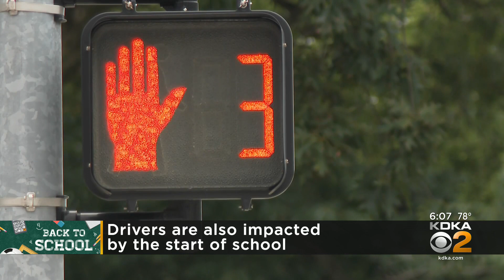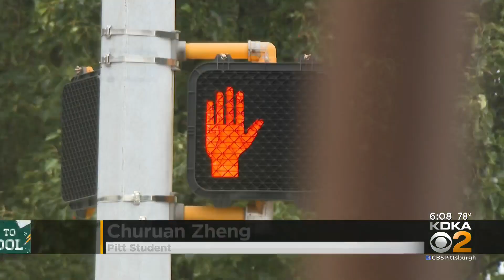Officials give tips for driving safely during back to school season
Back to school affects not only schools, students and families but also other drivers on the roads. KDKA's Shelley Bortz has tips on how to keep everyone safe.